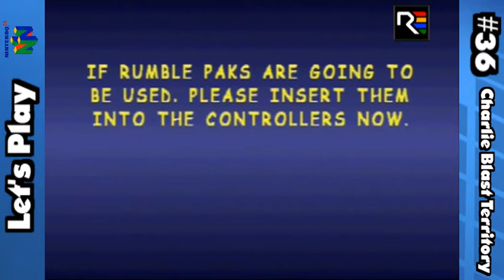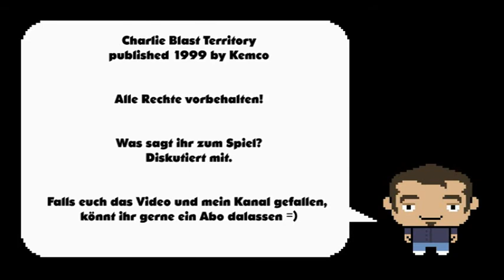Lets Play N64 #36 - Charlie Blast Territory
Ihr mögt Puzzle Games mit interessamten Setting? Dann ist Charlie Blast Territory vielleicht genau das richtige für euch!!

Charlie Blast Territory kaufen: